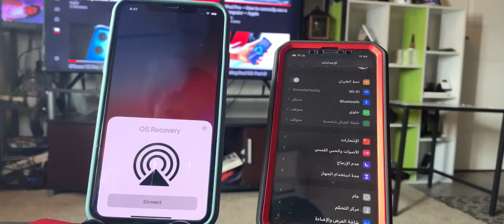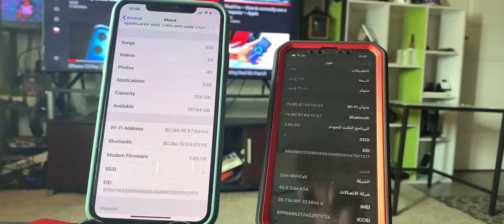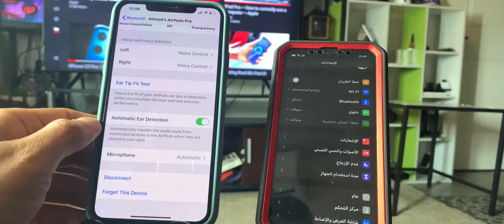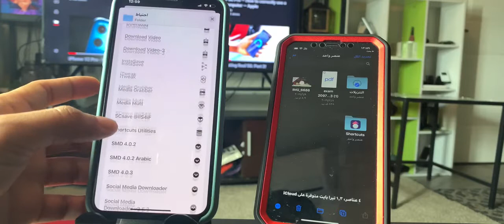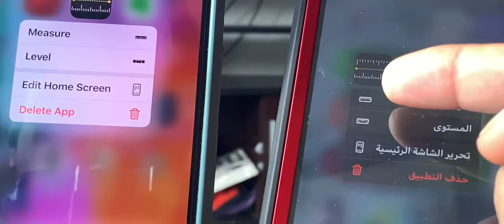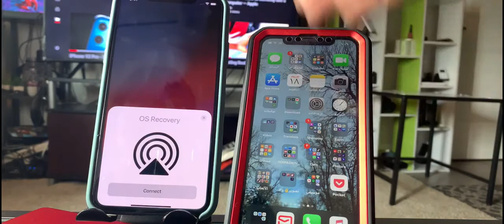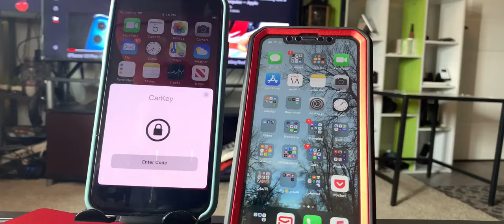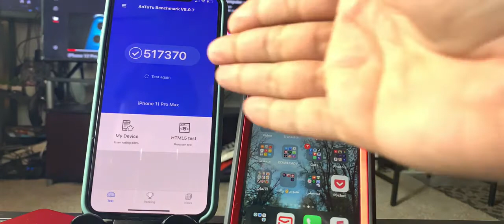iOS 13.4 is Out! What's New? // iOS 13.4 Released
As Narendra Modi(President of India) said to stand at front in of your home or outside of your home  and clap so this kid is also doing this in his own way..😌😌
Together we can fight against CORONA.

Apple Technics
Appletechnics

Apple Technics
Appletechnics

Apple Technics
Appletechnics

iOS 13.4 Out
iOS 13.4 - What’s New l?
iOS 13
13.4